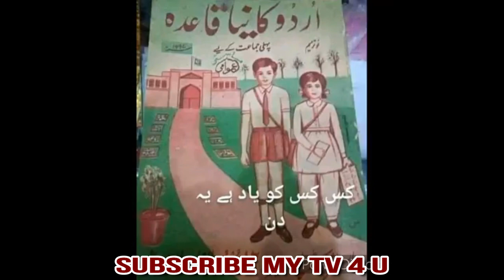Aeh Nai Mera Punjab.........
ایہہ نیئں میرا پنجاب بیلیو ۔۔۔۔۔  ایہہ نیئں میرا پنجاب